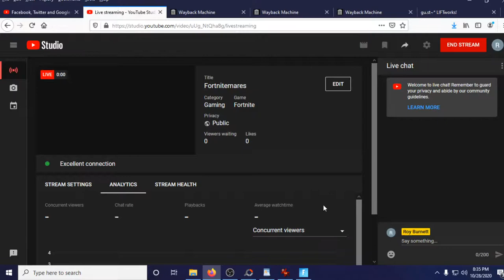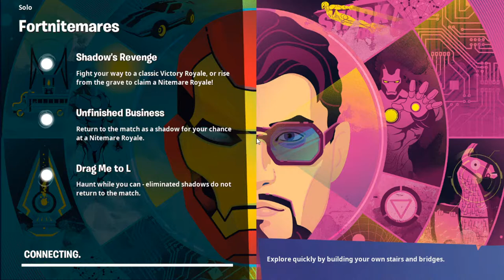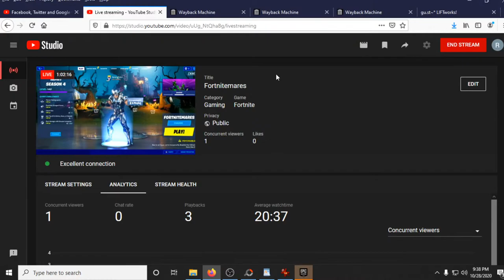Fortnitemares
Grinding on Fortnite.